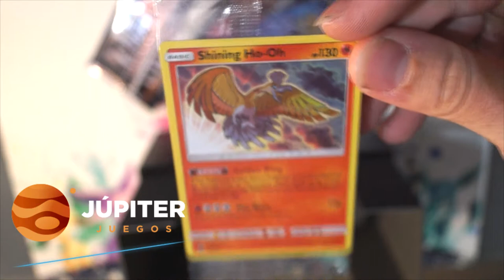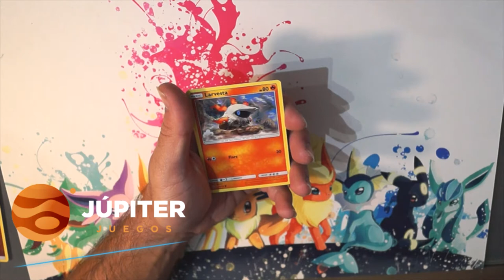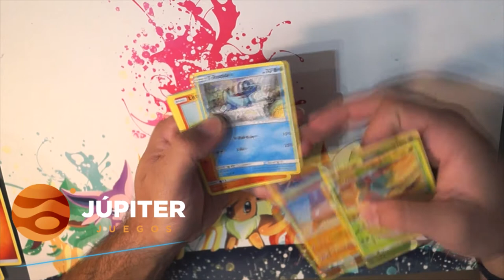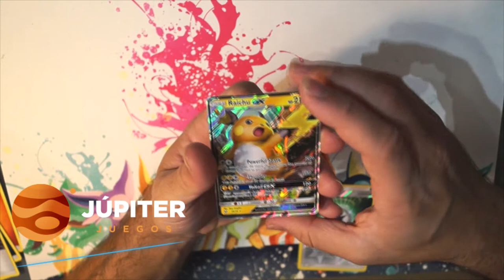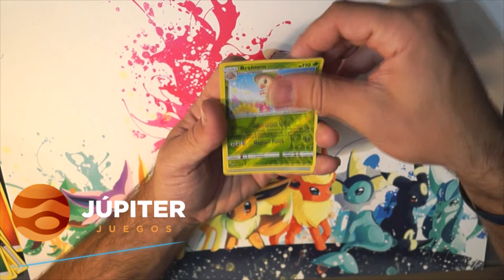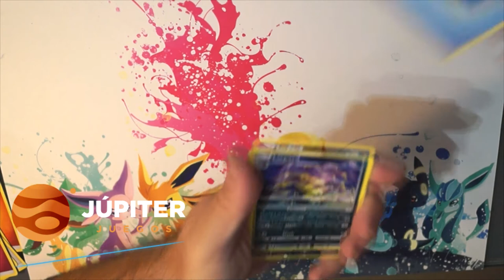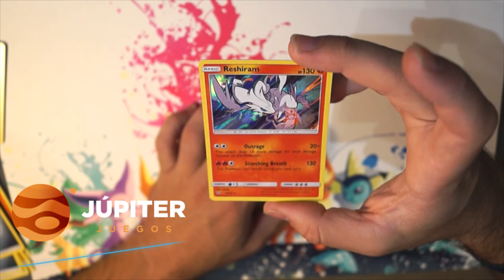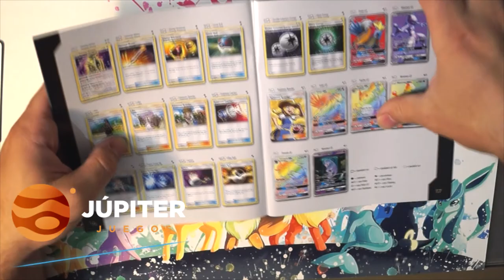UNBOXING ELITE BOX SHINNING LEGENDS POKEMON TCG / JCC